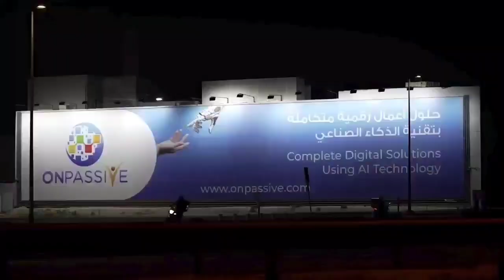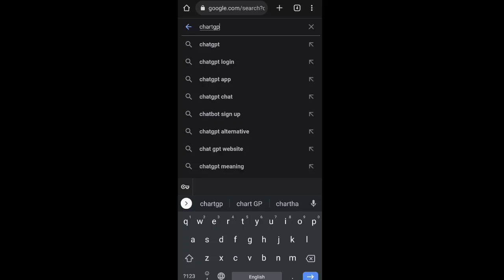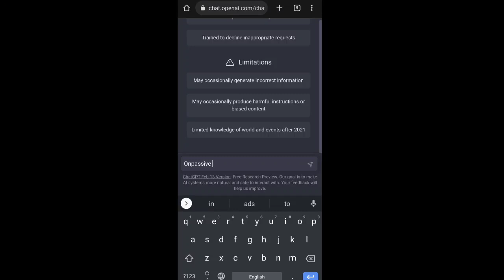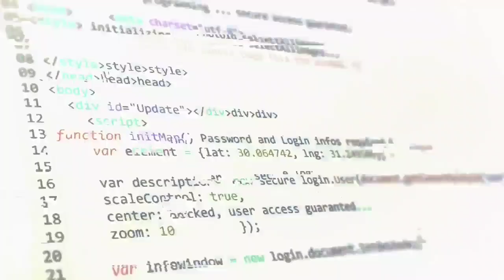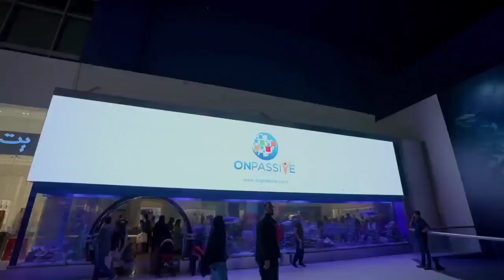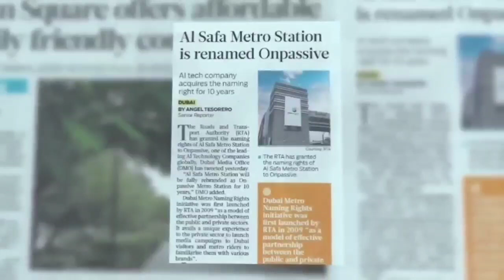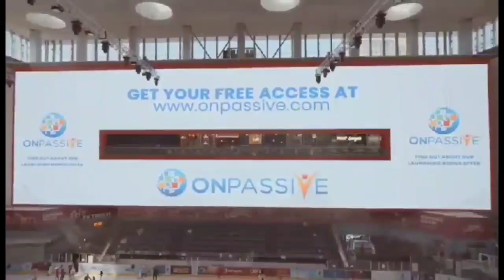ONPASSIVE TELUGU| ఎవరైనా సరే కంపెనీ గురించి తప్పుగా మాట్లాడకూడదు |onpassive new update telugu